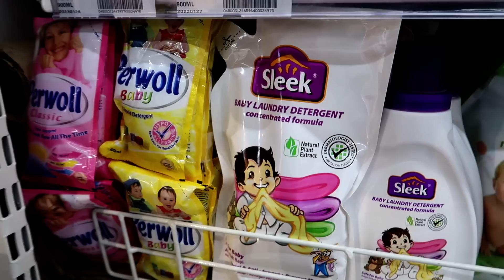VLOG #64 : GROCERY SHOPPING AT HAUL ULET! + AYI's TOY REVIEW - Mommy V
Love love,
Mommy Via :)